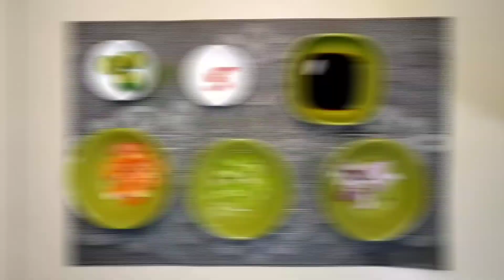Mas Pinasarap na luto sa Bangus || Panlasa Natin To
Welcome to the "Panlasa Natin to!"

Masarap na Ihaw ang hanap?
Ito na ang video na hinahanap mo,
Sundin ang proseso para maging masarap ang iyong luto

Ingredients:
Soy Sauce 1/4 cup
Calamansi 3pcs
Red Chili 1pc
Green Chili 2pcs
Tomato 3pcs
Rock Salt 1tbps
Seasoning Mix 1/2tbps
Medium Size Onion 1pc
Bangus 1.2kg